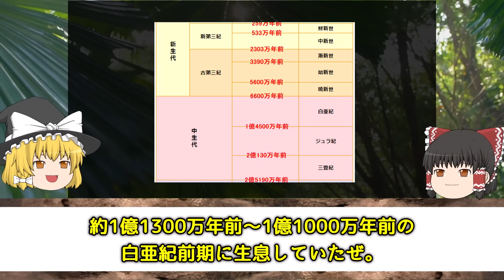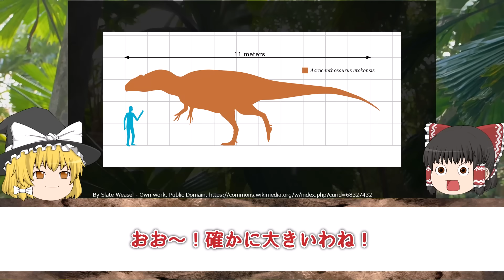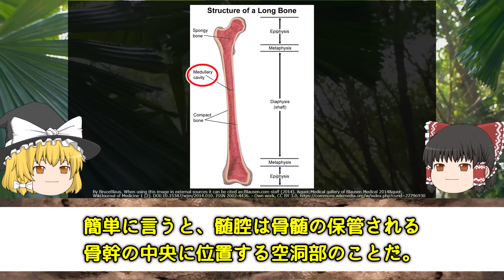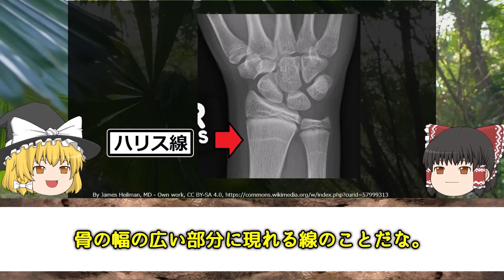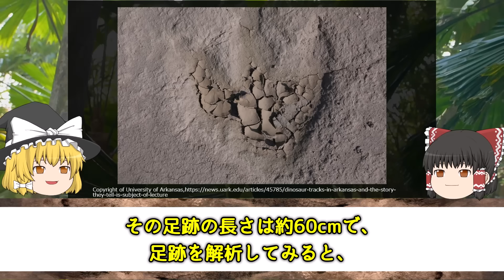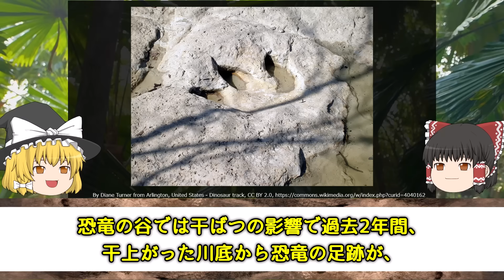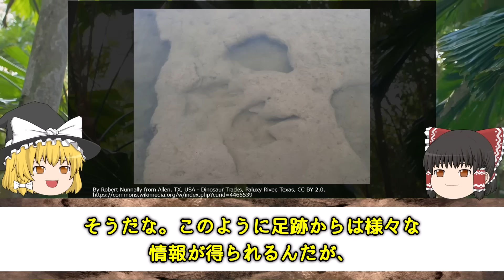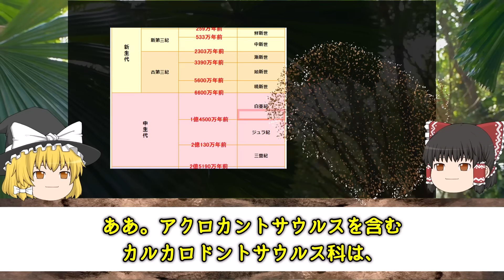【ゆっくり解説】前期白亜紀の捕食者！アクロカントサウルスとは何者か？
今回はアクロカントサウルス！
ティラノサウルスやギガノトサウルスと肩を並べる、とっても巨大な肉食恐竜です。

【目次】
0:00　オープニング
0:30　アクロカントサウルスって？
2:42　アクロカントサウルスの生態
9:12　アクロカントサウルスの足跡の発見
11:29　アクロカントサウルスの分類
12:56　アクロカントサウルスの生存年代・絶滅

◆ティラノサウルス最新研究！知能は霊長類と匹敵か！？その恐るべき実態に迫る！

【主な画像素材サイト】
◆Wikipedia
◆いらすとや
◆istock
◆Adobe stock